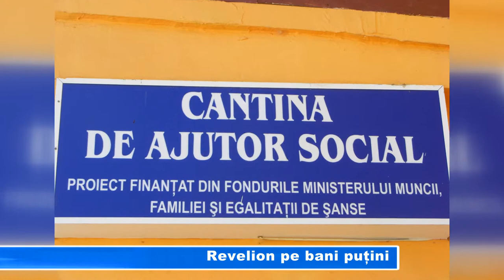REVELION PE BANI PUTINI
Aproape 200 de persoane sunt așteptate să își petreacă ultima zi din an la Cantina de Ajutor Social Giurgiu. Contra unei sume destul de avantajoase, organizatorii spun că nu va lipsi nimic din meniul tradițional pus pe masa oricărui român. Și pentru a intra în noul an așa cum trebuie, cu veselie și bună dispoziție, muzica va fi asigurată de un Dj.